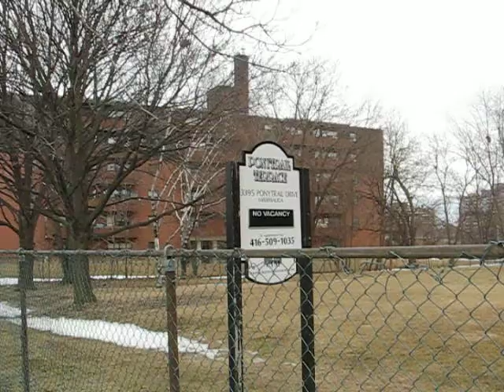Mississauga and Toronto drowning in dogs' excrements 8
several hundreds of thousands of dogs live in Toronto and Mississauga. They all defecate and urinate on the streets of the two cities - on/at restaurants, buildings, homes, garbage bins, newspaper stands, property of schools, parks, sports fields, playing  structures for  children,  recreational trails. The two  cities are  two huge dogs' toilets.

The dog owners "walk the  dogs". This means they  take  the  dogs  to defecate and urinate  further  away from  their own homes, closer to their neighbours, in a desperate  attempt to find new virgin land, which had not been yet desecrated by dogs' filth. But given the number of dogs, the filth  is everywhere and  it accumulates at a steady fast pace.

Many owners pick  up  after  their  dogs, but one can not pick  up the urine. And rests of excrements are  still there even after cleaning up. This all accumulates. Many owners do  not pick up. Tons of excrements can be spotted every where near condos, apartments buildings, parks, on schools territory and on the  "recreational trails". Huge areas of landscaping are totally destroyed by excrements and urine. The cities spend considerable funds on landscaping, maintaining parks and sports fields. This is all wasted taxpayer's money because people who are not fans of filth can not use them.

This is a very serious  unsanitary condition, a source of contagious disease which shall reach epidemic proportions sooner or latter.

Whenever  and wherever you are out you shall see the disturbing, obscene, disgusting image of dogs defecating and urinating, the piles of filth, the puddles of urine and urinated man made objects like fire hydrants, poles,  garbage bins, doors and walls of buildings. You see the humans admire how their  dogs sniff the filth  left  by  other  dogs and by themselves on previous occasions and how they  refresh it again and  again. The owners admire this shamelessly - even if this is happening in front of neighbors' doors or at the entrance of food stores and restaurants - they are  confident that this is legal, ethical and beautiful.This create an atmosphere of lawlessness, desperation, degeneration, sadness. It is a endless funeral procession. A funeral for the dreams of having a clean home in a clean neighbourhood, of having a normal life filled with joy and quality time. You are force-fed with filth and raped day after day.

How can you enjoy a carpet of golden leaves in early fall if you know it covers piles of excrements. How can you enjoy the aroma of lilac  or  roses,  or other flowers if you are afraid to breathe because you know  you shall inhale vapours of dogs' urine. How can you enjoy a white Christmas if the snow in the 2 cities is yellow and brown everywhere.

How can you play soccer or baseball if you know that the  field is used on a regular basis by  a huge number  of dogs as their toilet. Children play, step and fall into filth at school and in the parks.

In public transit dogs sit  on the sits, wiping their anus. How can a clean person sit afterwards in these sits?

The dog business also leads to bad relations between neighbours.

What is  the  impact of  the millions plastic bags with dogs excrements on the  environment?

I believe that the current arrangements with the dogs' defecation and urination should be revised. The society should openly discuss the topic and specialists should develop a sustainable solution. A first step  would  be exact implementation of  the  existing  laws related to this, zero tolerance to not picking up for example. Next step: the "walking of dogs" in its current form should be prohibited by law. The animals should be allowed to poop and pee only in the owners home. Outside their homes dogs should use portable litter boxes or diapers.